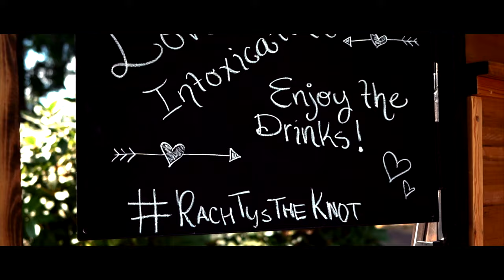Rachael & Tyler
This video is about Rachael & Tyler